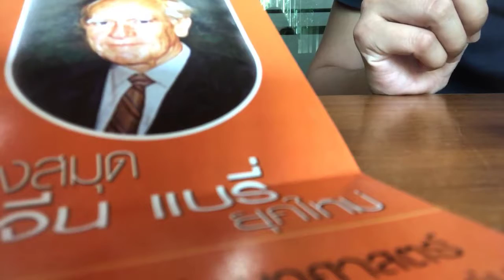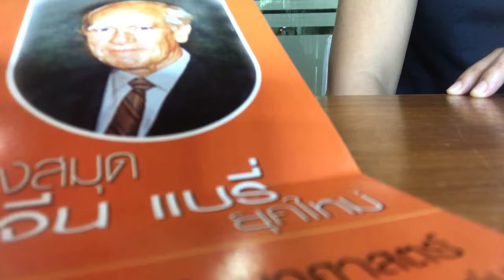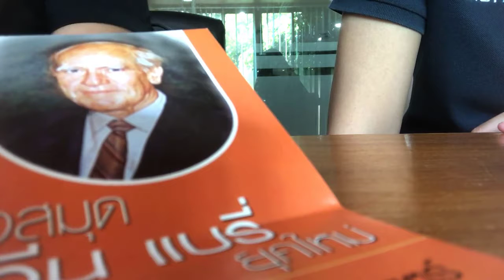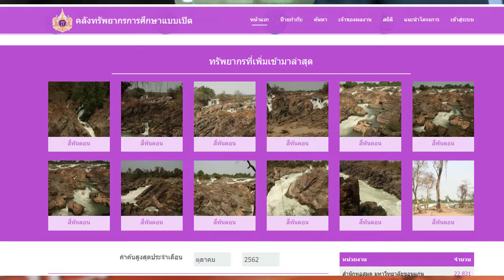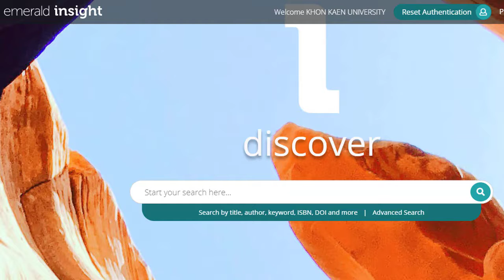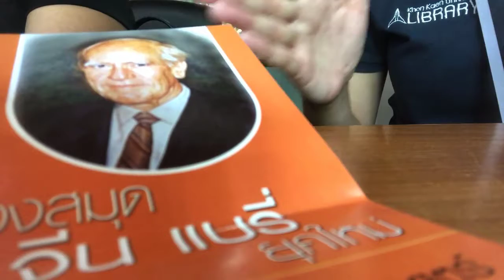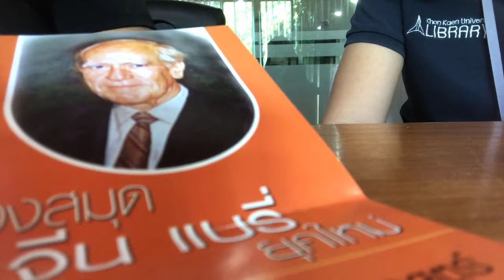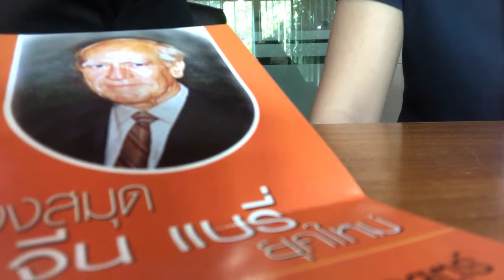LRL EP.09- รู้จัก 6 แหล่งเรียนรู้ ด้านศึกษาศาสตร์ ที่พลาดไม่ได้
6 แหล่งเรียนรู้ด้านศึกษาศาสตร์
ที่จะทำให้คุณได้เปิดกว้างทางวิชาการ
และการสร้างสรรค์ผลงานที่มีคุณภาพ

อนาคตของความรู้ขึ้นอยู่กับห้องสมุด

มาเริ่มต้นอนาคตของคุณกับเราที่นี่

Library Resource Learning แหล่งเรียนรู้ที่ไม่สิ้นสุด